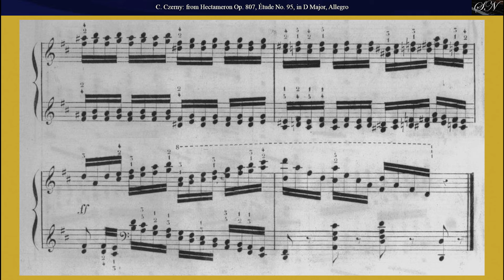Carl Czerny: Étude Op.807 No. 95 in D Major, Allegro, from HECTAMERON, 100 Études for Piano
From
HECTAMERON, 100 Études Op. 807 for Piano
Étude Op.807 No. 95 in D Major, Allegro